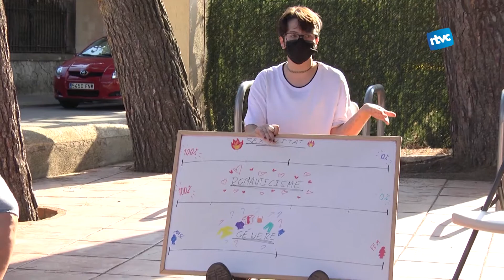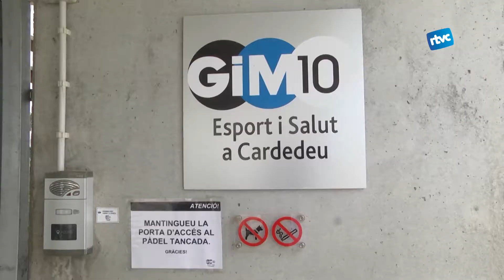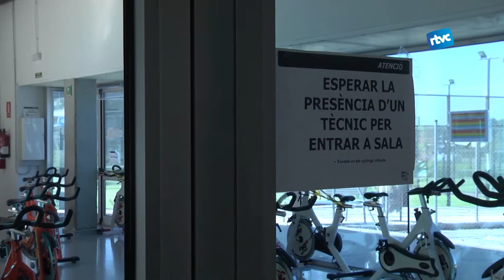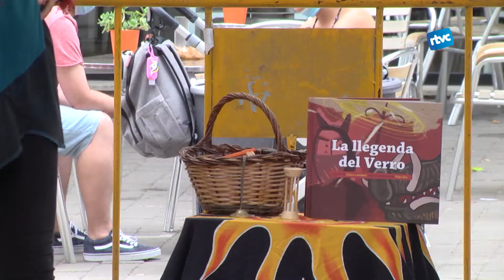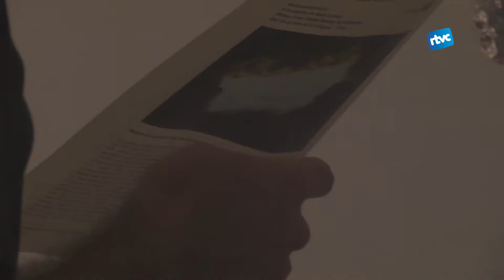CARDEDEU INFORMATIU | Dilluns, 28 de juny de 2021